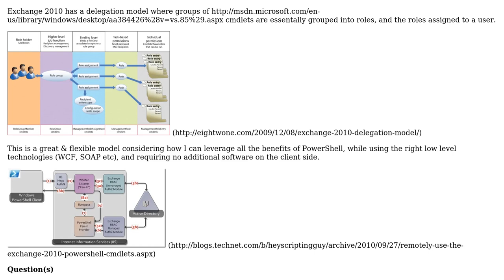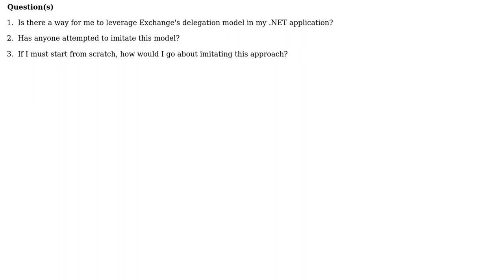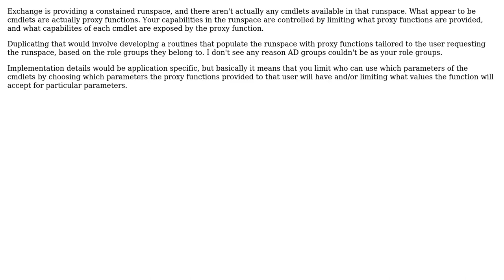Imitating Exchange Server's "RBAC AuthZ" in my own application... (is there something similar?)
Software Engineering: Imitating Exchange Server's "RBAC AuthZ" in my own application... (is there something similar?)

With thanks & praise to God, and with thanks to the many people who have made this project possible! | Content (except music & images) licensed under CC BY-SA | Music | Images & others | With thanks to user Jared Shaver user Christopher Jon Mankowski and the Stack Exchange Network Trademarks are property of their respective owners. You are responsible for your own actions.